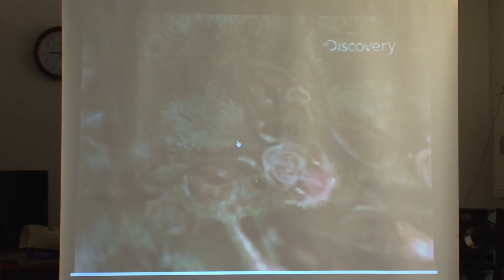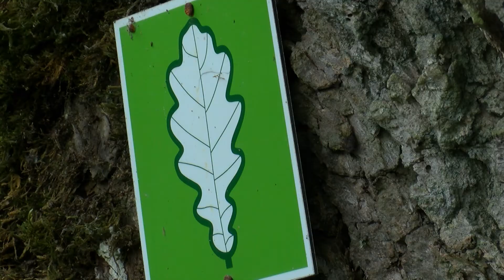Saudzēt, saglabāt, samīļot. Daba. ATCERIES! 12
Raidījumu cikla “Saudzēt, saglabāt, samīļot. Daba” gaitā veidosim dažādām tēmām veltītus 12 pamācošus video rullīšus. Divpadsmitais no tiem par to, kas jāzina par Latvijā aizsargājamiem augiem un dzīvniekiem.